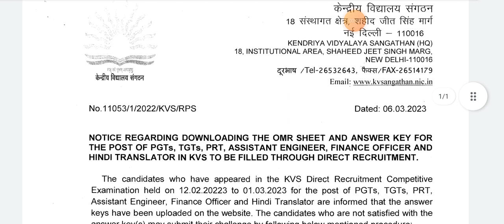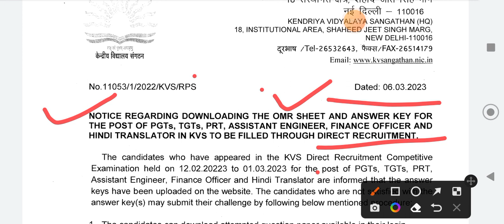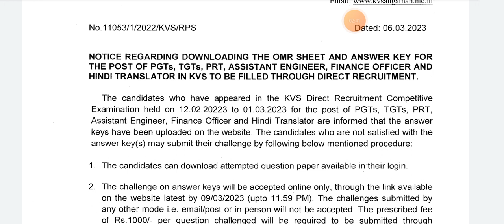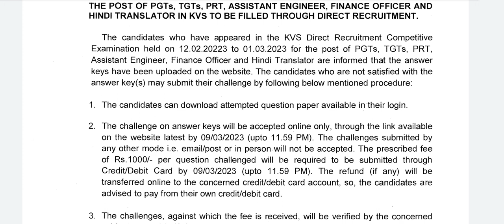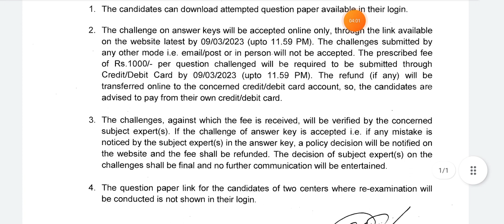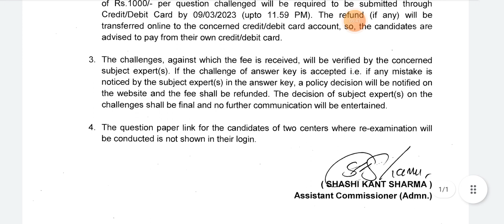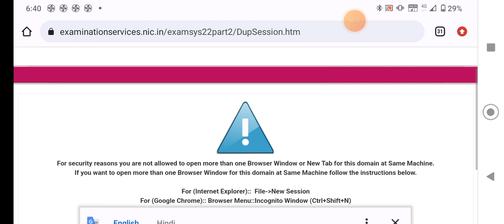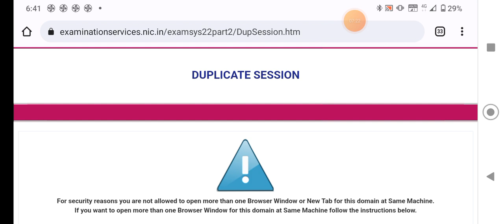KVS ANSWER KEY CHALLENGE NOTIFICATION, PGT RESPONSE SHEET, PRT RESPONSE SHEET